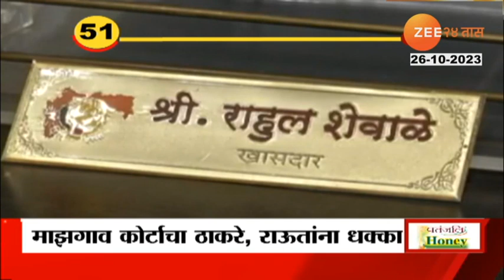Rahul Shewale मानहानी प्रकरण; ठाकरे, राऊत यांचा दोषमुक्तीचा अर्ज मुंबईच्या माझगाव कोर्टानं फेटाळला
शिंदे गटाचे खासदार राहुल शेवाळे यांच्या मानहानी प्रकरणात उद्धव ठाकरे आणि संजय राऊत यांचा दोषमुक्तीचा अर्ज मुंबईच्या माझगाव कोर्टानं फेटाळलाय. त्यामुळं शेवाळेंच्या अब्रुनुकसानीचा खटला यापुढं देखील सुरूच राहणार आहे. ठाकरे आणि राऊतांसाठी हा मोठा धक्का आहे. शेवाळेंचा कराचीमध्ये बिझनेस आहे, अशी बदनामी करणारी बातमी सामनात प्रकाशित झाली होती. याविरोधात शेवाळे यांनी माझगाव कोर्टात खटला दाखल केलाय..